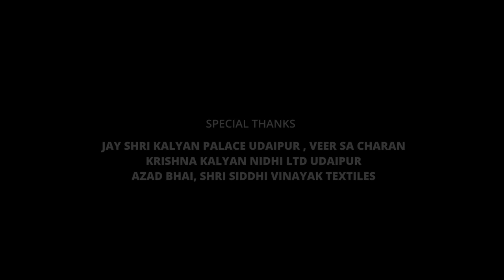लहरियो²।Lahriyo²New Rajasthani song2021छोटूसिंह रावणा ChotusinghRawna । Kunwar saa Barmer ।नीता नायक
ARJUN SINGH DEWAL

Lahariyo 2 ( Official video song ) a New superhit Rajasthani Song 2021.Lahariyo 2 song sung by chotu Singh Rawna, Neeta ji Nayak, Music by Ajay Rajasthani Music Label DEWAL MUSIC.

Jiosaavn -
Resso -
Amazon prime -
YouTube music -
Hangama music -
Gaana -

Connect with dewal music on sacial
Websites -

Thanks you for watching our video if you enjoy this please subscribe to our channel with press the bell icon 🔔 to get notification of our net entertaining music video songs like, Traditional songs, Marwadi songs, Hindi songs, Haryanvi songs, Punjabi songs, Canedy video Love you all.

SONG - Lahariyo 2 ( Full 4k Video)
SINGER - Chotu Singh Rawna, Neeta Ji nayak
MUSIC/ COMPOSE - Chotu Singh Rawna
LYRICS - Chotu Singh Rawna
MUSIC DIRECTOR - Ajay Rajasthani
MIX MASTER - Parmen ( arrow music )
DIRECTOR & DOP - Shiv Naresh 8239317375
ARTIST -  Kunwar Sa Barmer ( Swaroop Singh ) Sunita Singh
PRODUCTION HEAD - Arjun Singh dewal
CAMERAMAN - Sampat Raj Devda
PRODUCTION/PUBLICITY MANAGED - Shiv Naresh
VIDEO EDITING - Faisal Siddiqui
DESINGNS - Madan Arts
CHOREOGRAPHG - Shiv Naresh
TEAM LEABERS - Azzad bhai, Dharam Veer Balwa, Harsh Bhai Suthar, Manish bhai Chaudhari
PRODUCED BY - Arjun Singh dewal
LABEL - DEWAL MUSIC

➡️ Channel Handling White Venan
(DM for channel Handling on - )
https:-

                     SPEEIAL THANKS
1:- ADESH SHOPPE SAFA AND SHERWANI CHOPASNI JODHAPUR (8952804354)

2:- Modern Marwar jodhpur (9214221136)
3:- Jai shri kaltan udaipur,(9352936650)
4:- Krishna Kalyan Nidhi Ltd udaipur,
5:- Veer sa charan
6:- Shri Siddhi Vinayak textiles